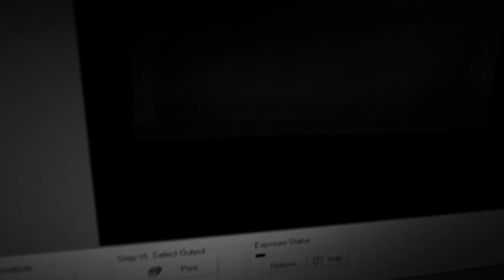Making of PCR and Gel electrophoresis Part 2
Contents:
0:00 Introduction
0:20 Making-Of starts
1:35 Restart B-roll
2:24 Ending 太田 欽也